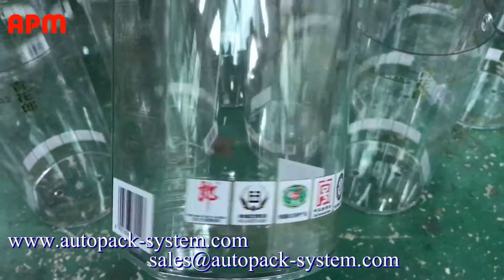Automatic hot stamping and heat transfer machine